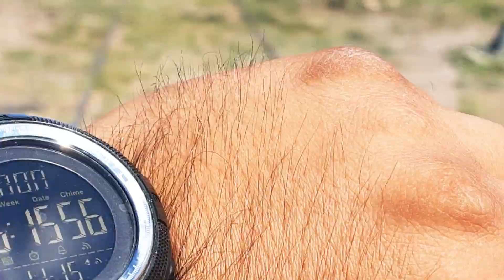Llegada del Tren de Pasajeros N°265 a "La Estación Banda" (Provincia de Santiago del Estero).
Hola a todos nuevamente vuelvo a subir nuevos videos de trenes de pasajeros, en este caso veremos una formación de Trenes Argentinos, en el día de la fecha LUNES 15 DE NOVIEMBRE DEL 2021 a HORAS 16:15, hacia su arribo el tren de pasajeros N°265 (sentido ascendiente), a cargo de la locomotora GT-22-CW (9021) de T.A (Trenes Argentinos), arribando a LA ESTACIÓN CIUDAD DE LA BANDA (PROVINCIA DE SANTIAGO DEL ESTERO) Proveniente desde "ESTACIÓN RETIRÓ" (PROVINCIA DE BUENOS AIRES) y con destino final a "ESTACIÓN CEVIL POZO" (PROVINCIA DE TUCUMÁN).
El mismo arribando con casi 1 hora y 50 minutos de atraso a la mencionada estación y por cierto saludando al autor del video.

¡¡Saludos Cordiales!!